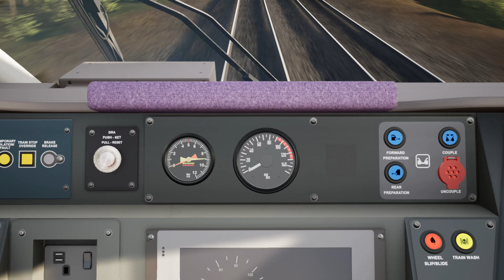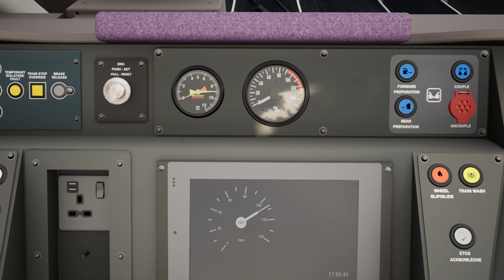[509] - [East Coast Main Line] : 1A43 - Doncaster → Grantham : 17h44 - BR Class 801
Nouvelle vidéo !
Aujourd'hui, on est chargé d'une mission directe sur la moderne LGV de Doncaster à Peterborough !

Horaires :
00:00 - Introduction & prise de service
02:00 - Doncaster
14:30 - Retford
36:35 - Grantham
37:27 - Fin de mission & conclusion